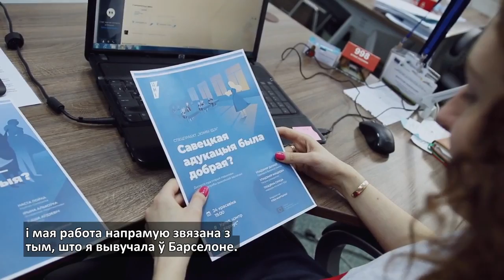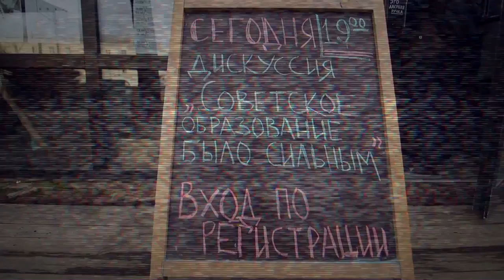ESSYB story Katsiaryna Maslakova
Since 2011 Belarusians youth has been offered a chance to go studying at universities across Europe. In total 300 scholarships have been granted as part of the OESS and ESSYB higher education programmes funded by the European Union. One of the students who received a scholarship from the ESSYB programme is Katsiaryna Maslakova.